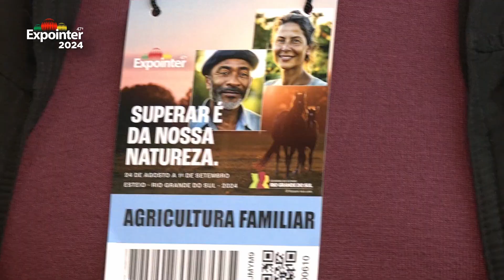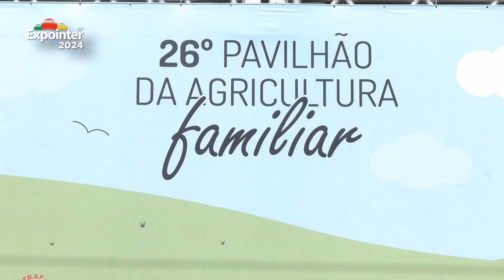TVAL ESPECIAL: ASSEMBLEIA LEGISLATIVA NA 47ª EXPOINTER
Começou a quadragésima sétima Expointer, na cidade de Esteio. E a edição deste ano promete ser um marco na reconstrução e na retomada do estado após as enchentes. E a Assembleia Legislativa do Rio Grande do Sul está presente na feira, que vai até dia 1º de agosto.

◾ Você encontra todas as transmissões e programas da TV Assembleia em nosso canal no YouTube.